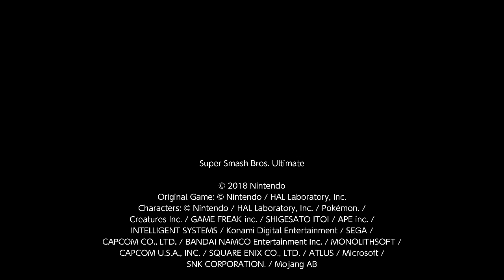Clean Ganon Combo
I got this yesterday but he ruined me the next game. I still don't main him :/